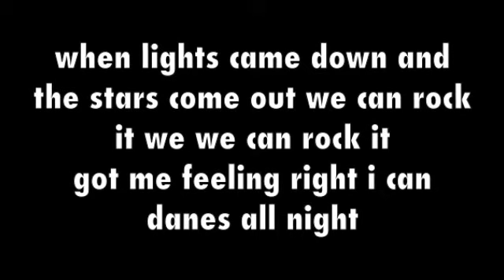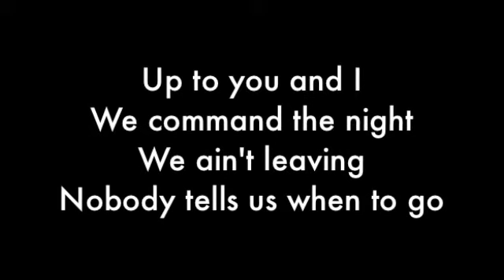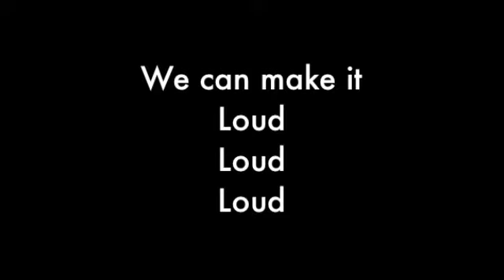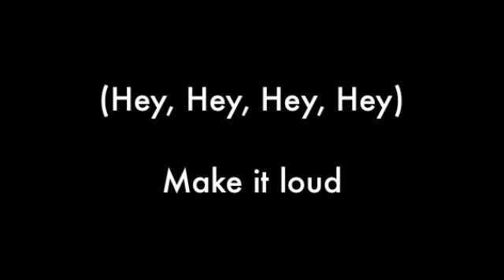stan walker loud